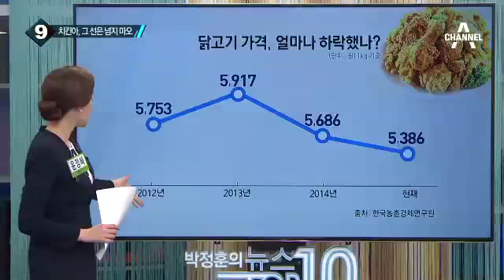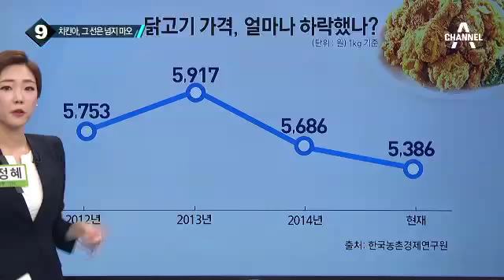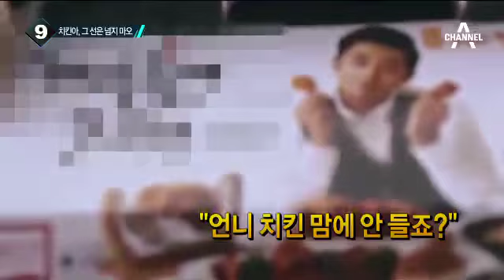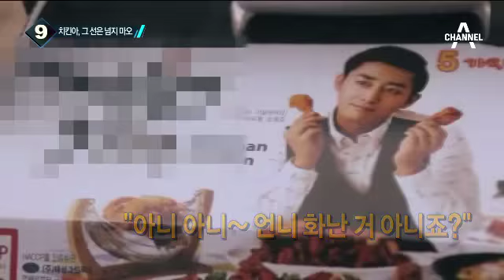‘국민 간식’ 치킨 한 마리에 2만원 육박…왜?_채널A_뉴스TOP10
‘국민 간식’ 치킨 한 마리에 2만원 육박…왜?